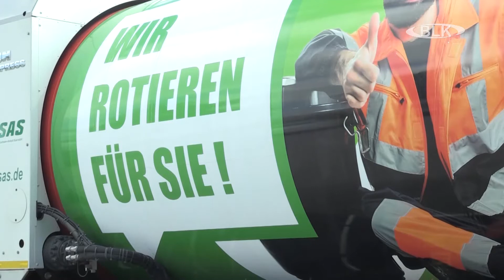Übergabe Fördermittelbescheid zur Beschaffung von nachhaltigen Abfallfahrzeugen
Landrat Götz Ulrich und der Vorstandsvorsitzende der Abfallwirtschaft Sachsen-Anhalt Süd, Henrik Otto, hatten zur Übergabe eines Fördermittelbescheids zur Beschaffung von nachhaltigen Abfallfahrzeugen eingeladen.